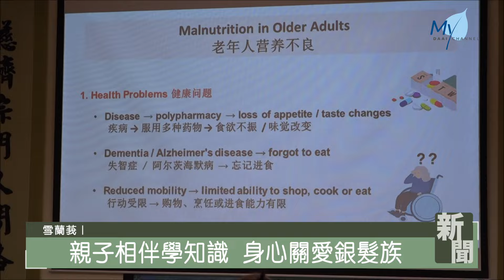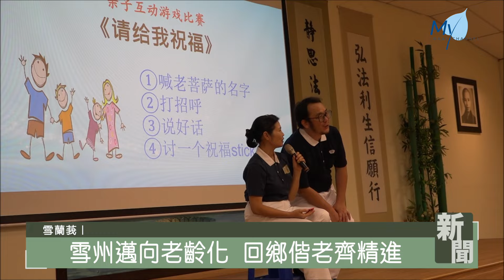【新聞】長期照顧銀髮族 珍愛有你陪伴不孤單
根據聯合國標準，一個國家65歲或以上的人口比例，占總人口的7%至14%，就是老齡化社會。2020年馬來西亞人口普查報告指出，全國樂齡人口比例是6.8%，距離老齡化社會只差一小步。因此，慈濟巴生支會志工開辦了晚年課堂給這群爺爺奶奶。

馬來西亞
雪蘭莪

NS:
興啊  旺啊  發啊

開心暢懷樂其中 珍愛樂齡長照班
為了讓鼓勵長者多喝水，開心地喝水，巴生慈濟志工使出渾身解數拉近彼此的距離。從2023年10月開始，慈濟巴生支會開設專屬銀髮族的晚年課堂，珍愛樂齡班。

Tung Soon Sam
民眾 鄧順心
所以今天我來到這邊我很高興
因為我真的是（覺得）
好像一個大家庭這樣子
每個人都很相親相愛
尤其是那些老人 殘廢的人
你們也是伸出你們的暖手去幫助他們
這個是真的
對我是一個深的一堂課

NS：慈濟志工 黎玉梅
如果你是這樣子的話
要加倍加倍努力

親子相伴學知識 身心關愛銀髮族
樂齡班由孩子陪伴長者一起參與。傳授長期照顧老人的正確知識和技能，像是肌少症的預防和鍛鍊，還有營養補充的照顧。珍愛樂齡班的發想，來自志工個人經歷。

Lai Thai Moey
慈濟志工 黎玉梅
它的緣起就是
當初我的家婆有失智症
然後在陪伴老菩薩的過程中
她讓我學到很多
像這樣的照顧者不容易
老菩薩也不容易
我相信很多人的家庭也是面對這樣
因為現在已經是老化的年代了

雪州邁向老齡化 回鄉偕老齊精進
在雪蘭莪州，樂齡人口的比例是6.90%，邁向老齡化社區使得長期照顧的需求隨之增加。定居在40公里遠的鄭美緣，特地回到巴生偕同父母出席課程。

Teh Mei Mei
慈濟志工 鄭美緣
剛好我先生入院 剛出院出來
所以那種的照顧的問題是
剛好相映在我的身上
然後還有一個很重要
真的要照顧好自己
才能照顧別人

長照有如長途泳 加油打氣神隊友
長期照顧就像一段長途游泳，除了保存體力和強化心理外，還必須找到能一起加油打氣的神隊友，這段路程才會充滿希望。

REPORT:
大愛新聞-真善美志工-馬來西亞報導
許(音包)玲   徐福財